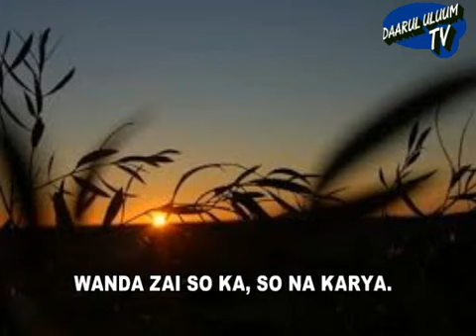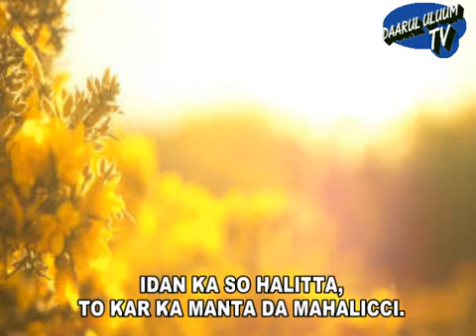Rayuwa! Jumma'at mubaraq